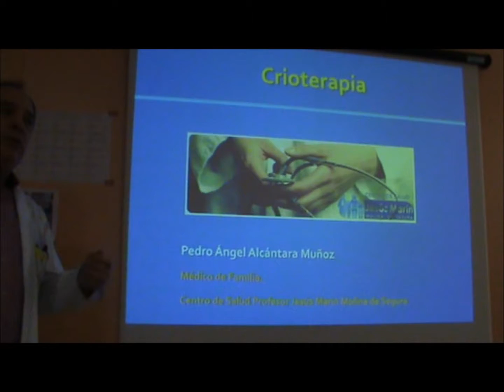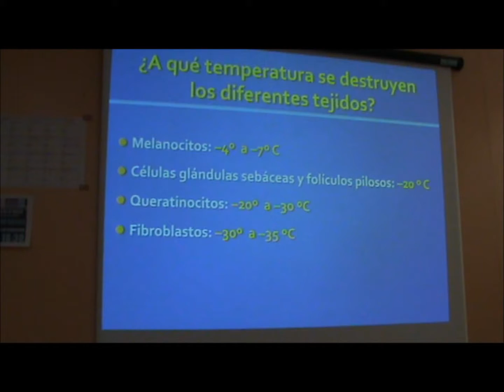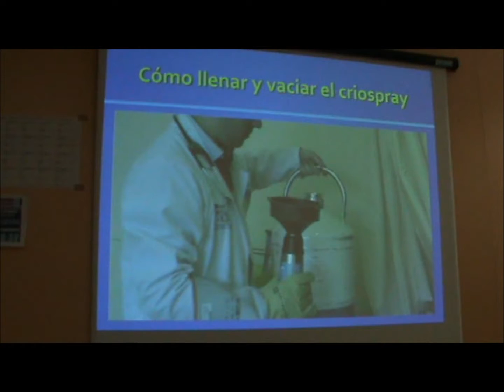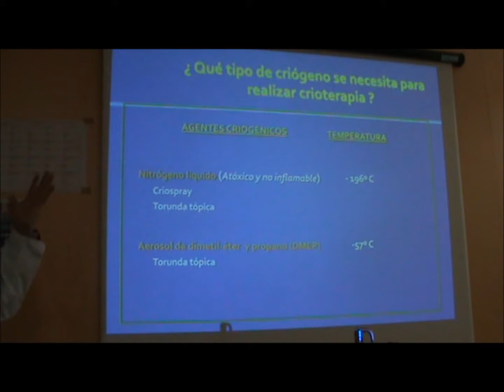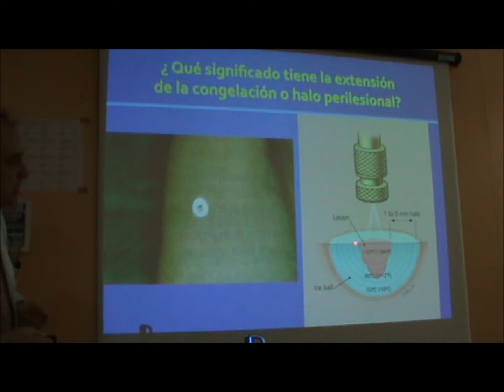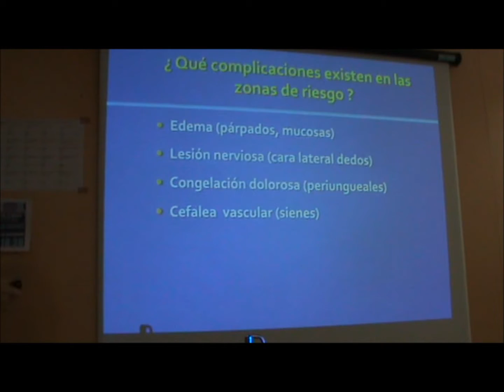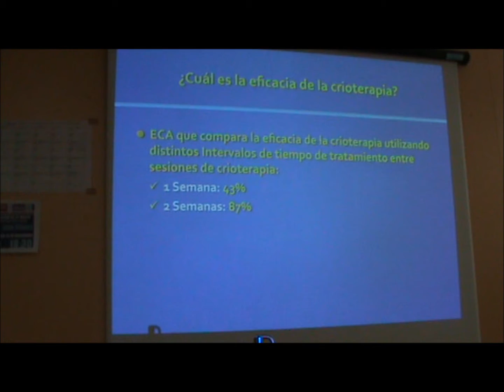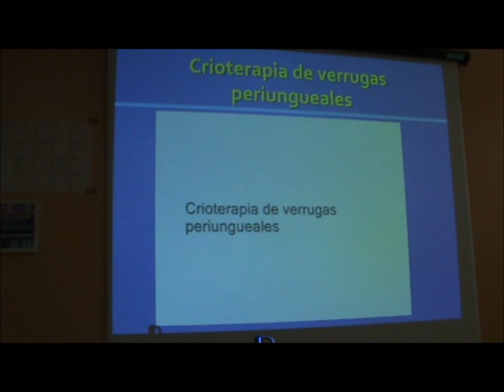Sesión teorico-práctica: "Crioterapia"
El Dr. Pedro Ángel Alcántara Muñoz, coordinador docente de nuestro Centro de Salud, nos ha dado recientemente una sesión teorico-práctica sobre la crioterapia, imprescindible para la formación de los residentes de familia y también de los médicos y enfermeros que practican esta técnica.
Agradecerle la sesión y esperemos que se anime a realizar más todavía.